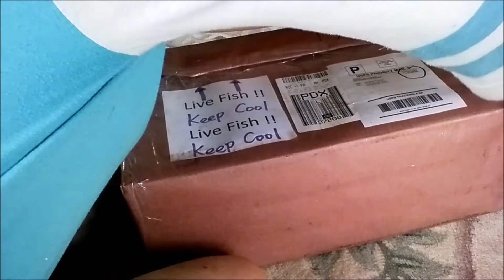Goldfish Unboxing - Dragon well fish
I purchased 2 ranchu and 1 bubble eye goldfish from Dragon Well Fish.
I had them 4 months now.  They are doing well.
The seller told me they are imported from Taiwan.
They also post on eBay and Amazon
I bought 1 more from them but that one had ulcer disease and died.
The seller is very knowledgeable and refunded me for the fish.  I will buy from them again.
However, they did not update for a while now.  No more goldfish for sale at this time.  I hope they will start offering goldfish soon.